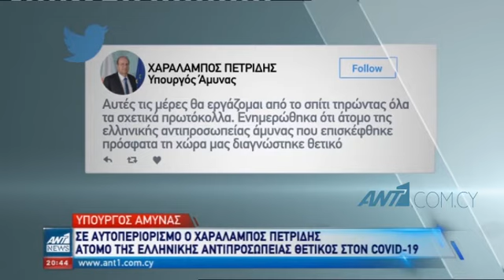Έσπασε το φράγμα των επτά χιλιάδων κρουσμάτων κορωνοϊού στην Κύπρο